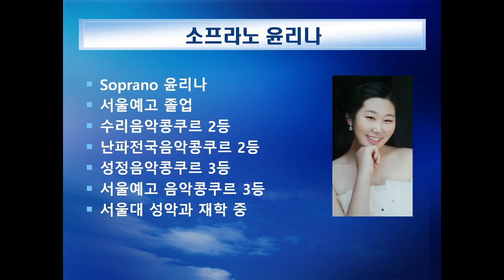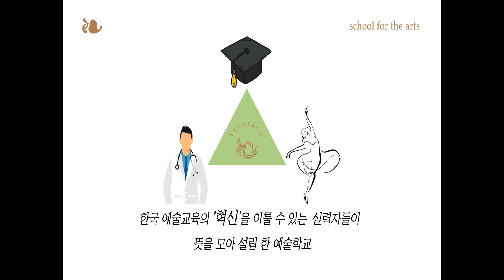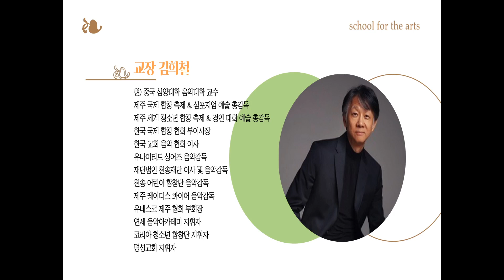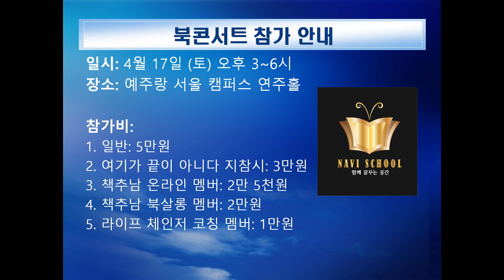[마감 D-1] '여기가 끝이 아니다' 첫 북펀딩 축하 클래식 북콘서트 - 4월 17일 (토) 정모 ㅣ1st 책추남 클래식 북 콘서트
책추남TV 카카오 채팅방 (비밀번호 book7)

▶책추남 카카오 오픈 채팅방 (비밀번호 book7)

(해외)
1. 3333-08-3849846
2. 예금주 영문명 WOOSEOK JO
3. 은행명: CITIBANK KOREA INC - KAKAO (SWIFT CODE : CITIKRSXKAK)
4. 은행주소: 24 CHEONGGYECHEON-RO, JUNG-GU, SEOUL, KOREA